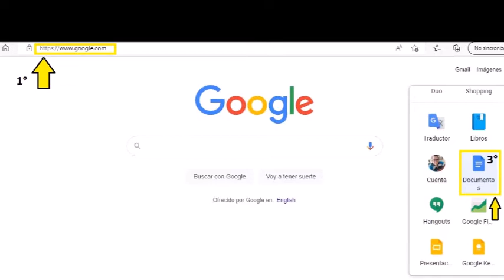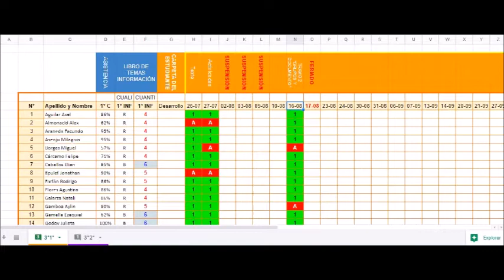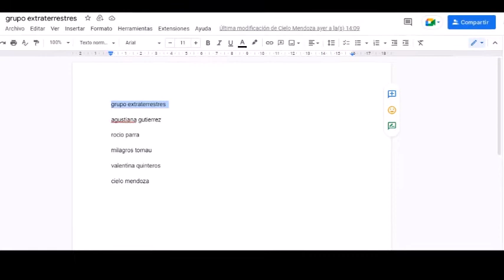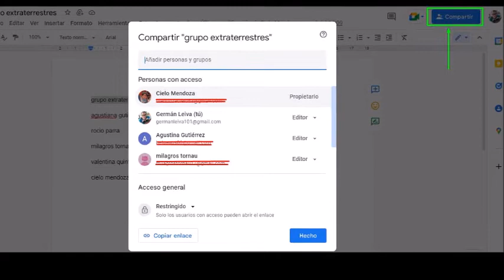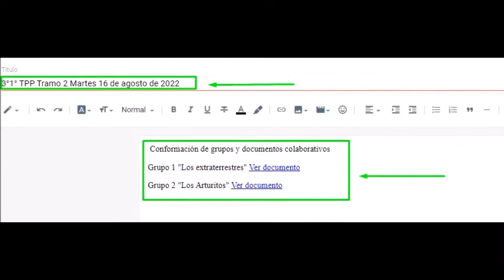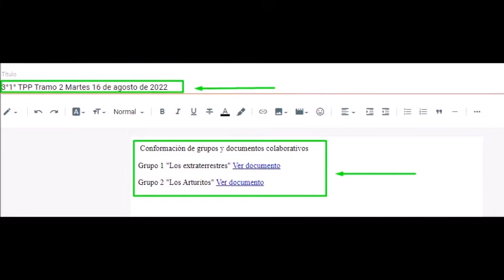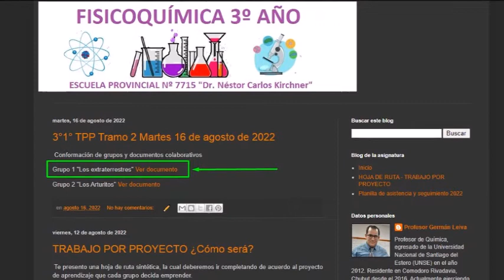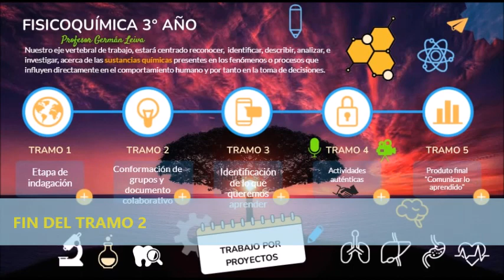TRAMO 2 Conformacion de grupos